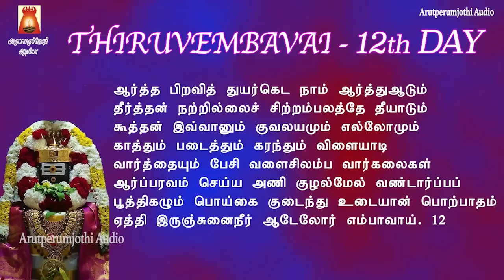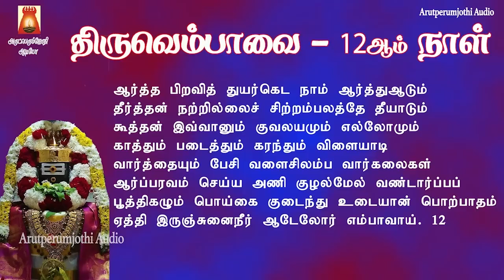2023 மார்கழி 12ஆம்நாள் | திருவெம்பாவை | ஆர்த்தபிறவித் | பாடல்வரிகளுடன் | SIVAN TAMIL DEVOTIONAL SONG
மார்கழி ஸ்பெஷல் 2023 | 12ஆம் நாள் | திருவெம்பாவை | ஆர்த்த பிறவித் |
பாடல் வரிகளுடன் | காலையில் பக்தியுடன் திருவெம்பாவை கேட்டு மகிழ்வோம்
Sung By                       Smt Bhavadhaarini Anantaraman
Lyric By                        Maanickavasagar